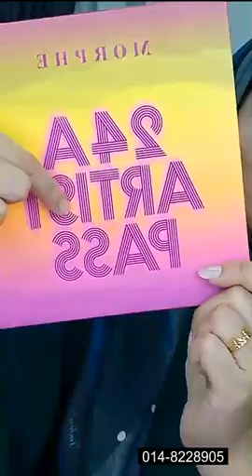MUA Bellaz : Green Cut Crease - Makeup Terlajak Segak!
Nak order item makeup Bellaz pakai?

💋 Okaya Setting Spray
💋 Betty Beauty Serum
💋 Truskin Moisturiser
💋 Okaya Primer
💋 Kening Cacak by Betty Beauty
💋 CPG Eyebrow Gel (Code 01)
💋 Riffaa Concealer Kening
💋 La Lisa Eye Primer
💋 Geboo Brush Cleaner (Pencuci Brush)
💋 Celak Cayaq Eyeliner by Bellaz
💋 Rosetyara Orange Corrector
💋 Trulooks Concealer (Vanilla)
💋 Squeeze Me Sponge by Bellaz
💋 Okaya Cover Killer Foundation (Light)
💋 Okaya Liquid Foundation (Medium)
💋 Sugar Gold Oil
💋 Riffaa Blusher New Edition (Pink)
💋 CPG Compact Powder (Code 03)
💋 NanyQish Bulu Mata & Pengepit
💋 1 Minute Miracle Mirror (Cermin Bellaz)
💋 Ridzskin Contouring (Shading)
💋 Okaya Blusher (Code 07)
💋 1 Minute Miracle Mascara
💋 CPG Glitter Stick
💋 Bibiaq Colour Remover
💋 MUAH Mini Lipsmatte

** Nyatakan item yang diingini yea untuk memudahkan pihak kami check stock.

Terima kasih.. 💕💕